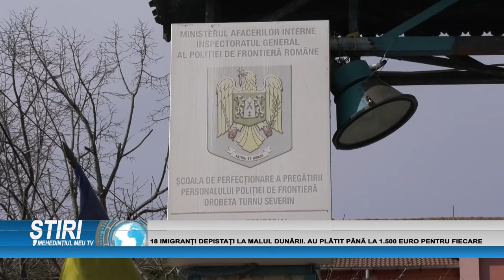18 IMIGRANȚI DEPISTAȚI LA MALUL DUNĂRII. AU PLĂTIT PÂNĂ LA 1.500 EURO PENTRU FIECARE